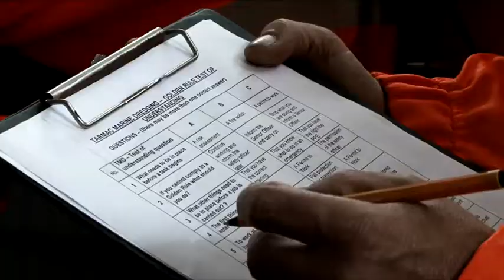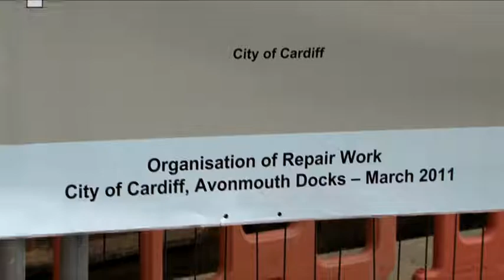Tarmac Limited - Tarmac Marine Dredging - Managing Ship Repair Contractors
MPA Health & Safety Awards 2011.  Tarmac Limited - Tarmac Marine Dredging Winner -BACMI Trophy Awarded to the company that achieves the best in class 'Contractor's Safety'.